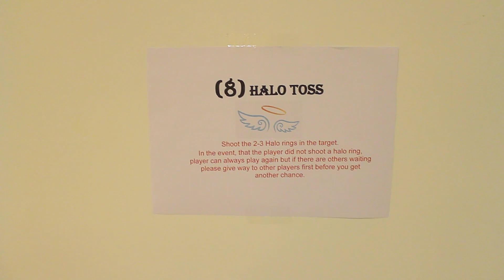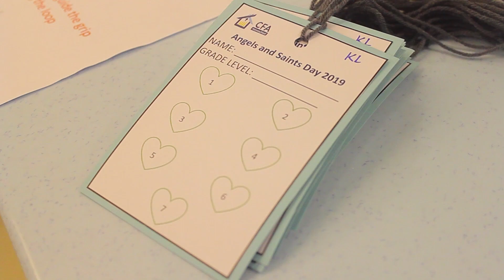CFA Malaysia Angels And Saints 2019 Team Love | Denise TV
CFA Malaysia Angels And Saints 2019 Team Love by Denise TV

All Saints' Day is a solemn holy day of the Catholic Church celebrated annually on November 1. The day is dedicated to the saints of the Church, that is, all those who have attained heaven. It should not be confused with All Souls' Day, which is observed on November 2, and is dedicated to those who have died and not yet reached heaven.